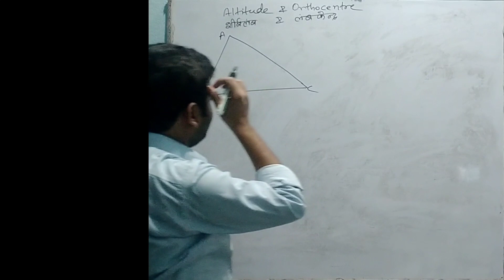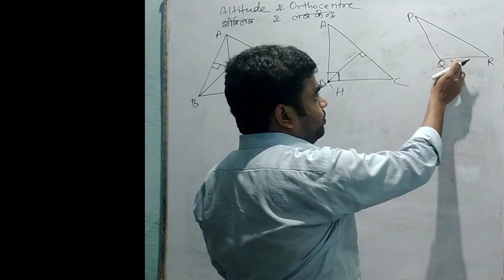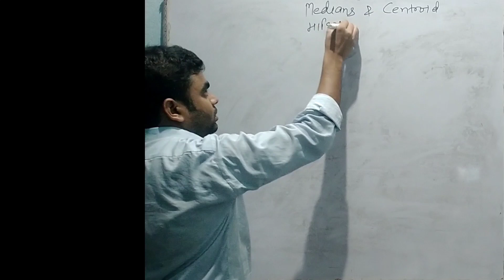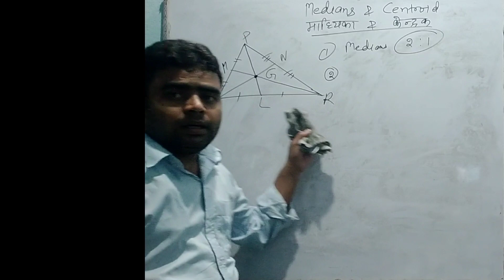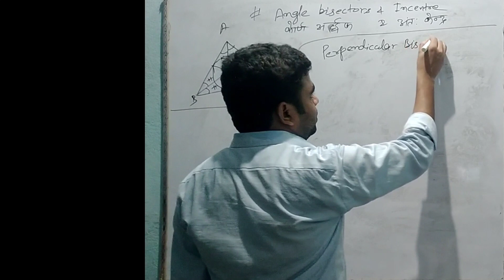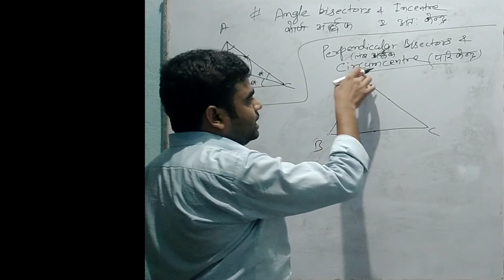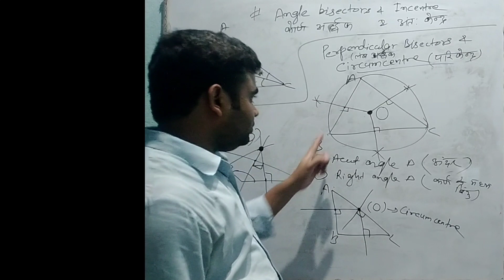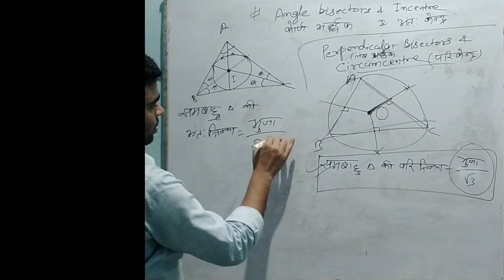7th phase बिहार शिक्षक भर्ती2023(BPSC)part2#प्राथमिक शिक्षक#triangle#mathematics@mathsleela788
7th phase बिहार शिक्षक भर्ती2023(BPSC)प्राथमिक शिक्षक#Geometry#mathematics@mathsleela788